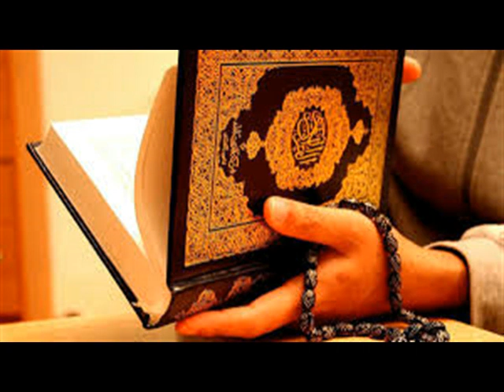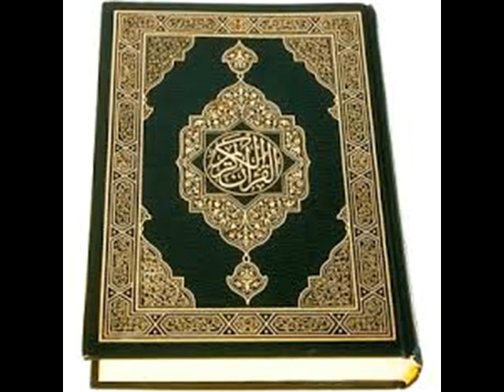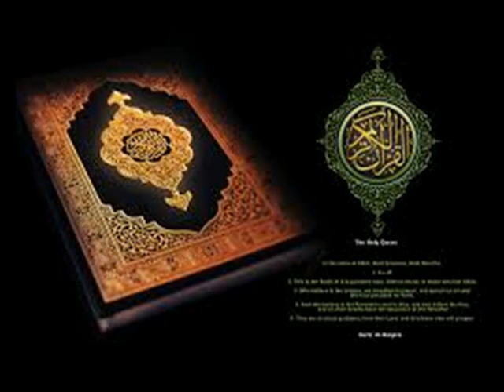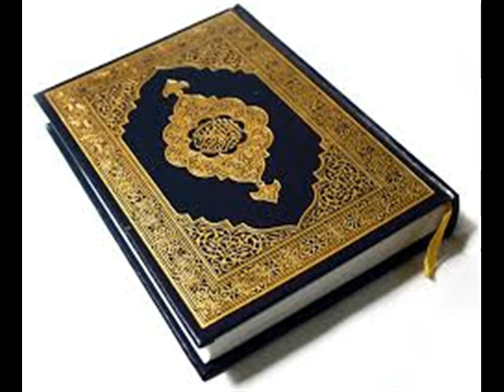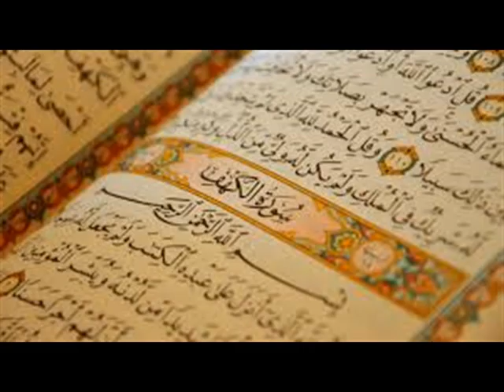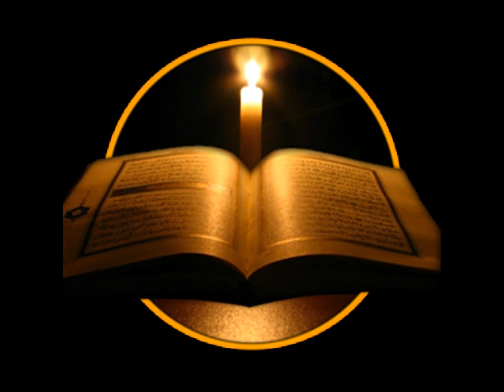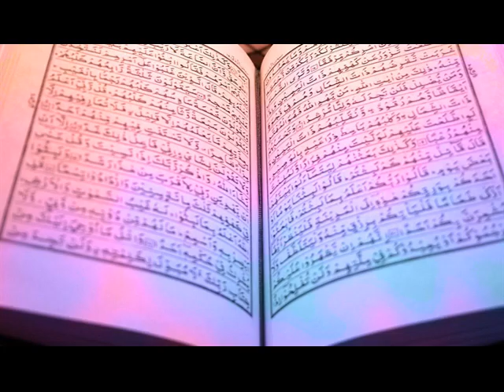prophet yosha bin noon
in telugu
by abdussalam umri